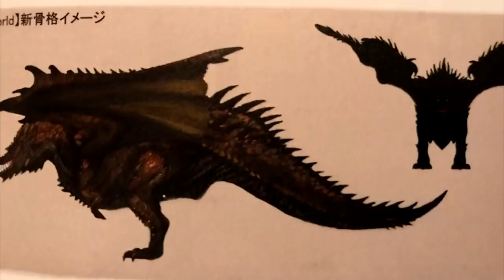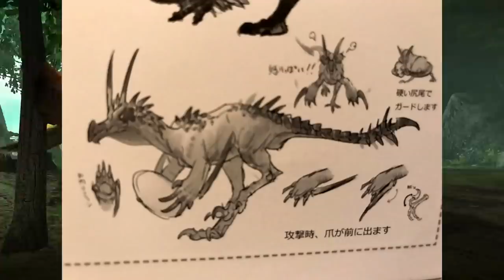New Elder Dragons in Iceborne - Brute/Snake/Leviathan - Monster Hunter World Iceborne! (Discussion)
Iceborne concept art reveals some awesome Elder Dragons Enjoy!

Monster Hunter World Iceborne is out and it is incredible! Lets have a look at Monster Hunter World Iceborne New Monsters that could have been as we look at Monster Hunter Iceborne concept art revealing a flying brute wyvern new Elder Dragon Nergigante design and talk what it could mean for the future of new Monster Hunter Elder Dragons and if it can fix one weakness they have!